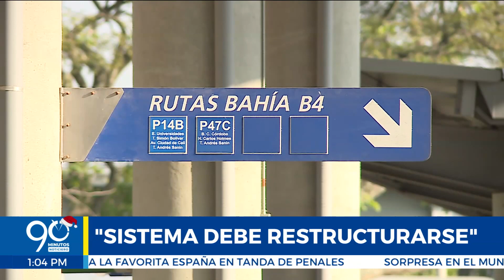Concejales aseguraron que la prioridad en la discusión sobre futuro del MÍO deben ser los usuarios